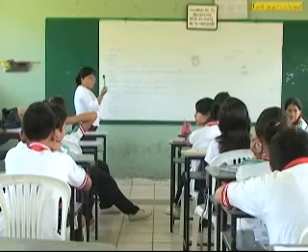ECTV NOTICIAS- OBSERVATORIO DE UNICEF PRESENTÓ INFORME DE LA NIÑEZ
Tras 21 años de adhesión del Ecuador a la Convención de Derechos de los niños, niñas y adolescentes, el observatorio de Unicef, en esta materia, presentó un informe que destaca la reducción de la mortalidad infantil, pero aumentó la violencia intrafamiliar en contra de los jóvenes